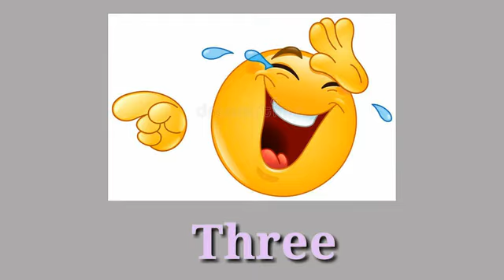8 funny sound effects